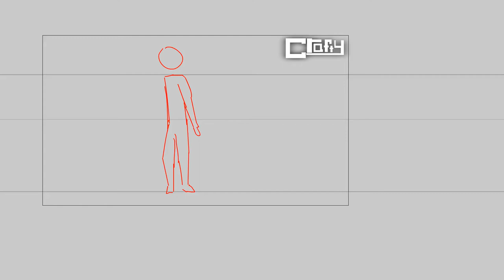Practice animation #10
Been awhile since i last animated let alone did a fully body practice. Streamed a little bit of this progress. Work time to finish this was 3 hours